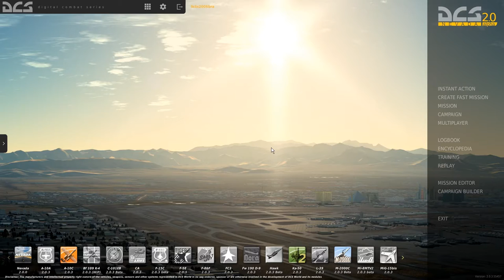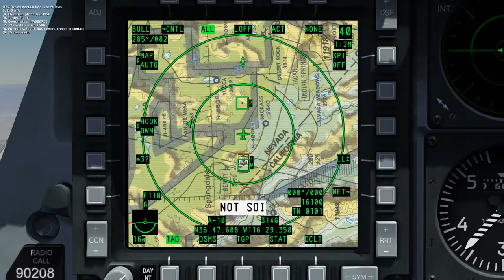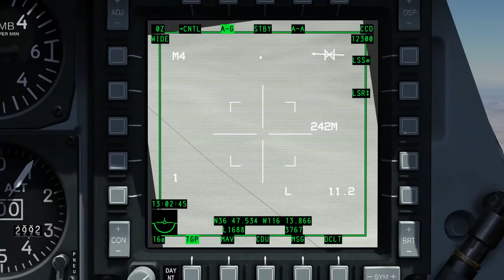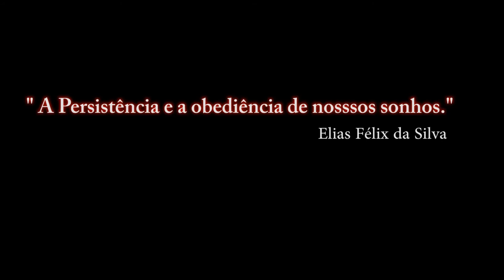DCS:WORLD NEVADA 2.0.3 _ JTAC LASER / PT-BR